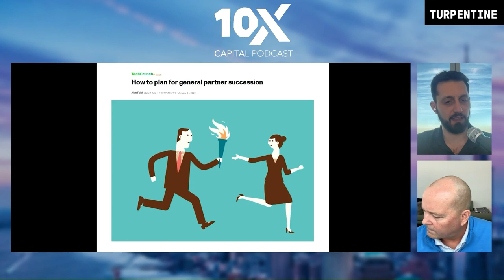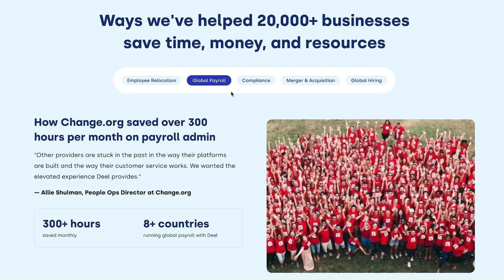Lindel Eakman on Whether VC Returns are Higher than Hedge Funds, Private Equity, and Buyout | E45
Lindel Eakman sits down with David Weisburd to discuss his journey in the industry, the sustainability of a GP style, and the importance of culture fit in venture capital. They delve into generational transitions, conflicts in venture firms, and the persistence of LP returns, as well as Lindel’s investment strategies, views on search funds, and thoughts on seeding platform opportunities.

Deel

X / Twitter:
@LDEakman (Lindel)
@dweisburd (David)
NEWSLETTER:

By popular demand, we’ve launched the 10X Capital Podcast newsletter, which offer’s this week’s venture capital and limited partner news in digestible news bites delivered straight to your email.

The 10X Capital Podcast Newsletter is powered by Ikaria Labs, a full-service content marketing firm that partners with the top funds, fintechs, and financial services firms to grow their investor communities.
TIMESTAMPS

(0:00) Introduction and Lindel Eakman's journey in the industry
(6:58) Sustainability of a GP style and the role of culture fit in venture capital
(12:00) Generational transitions and conflicts in venture capital firms
(17:59) Sponsor: Deel, HR and Payroll platform for global work
(18:31) Persistence of LP returns and backing Michael Kim and Cendana
(22:36) Personal investment strategies and views on search funds
(25:04) 10X Capital Podcast Newsletter
(25:11) Benchmarking and financial conservatism in venture capital investing
(30:03) Seeding platform opportunities in the VC, LP space
(31:15) Investment opportunities in secondaries
(34:06) The future for Lindel Eakman and the role of founders in venture capital